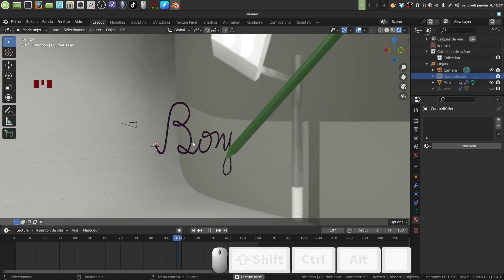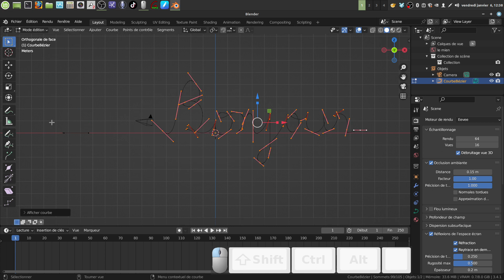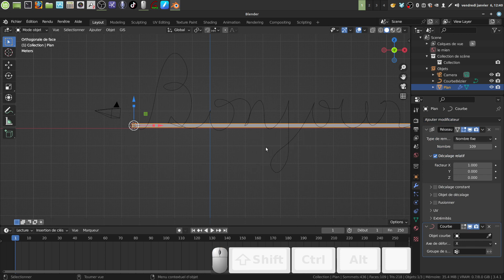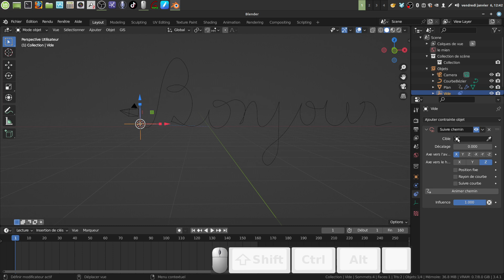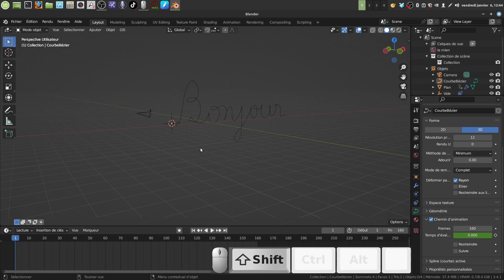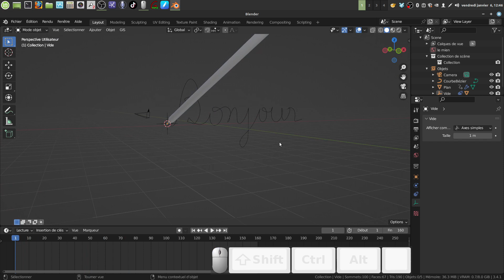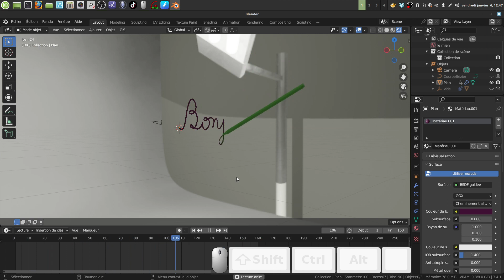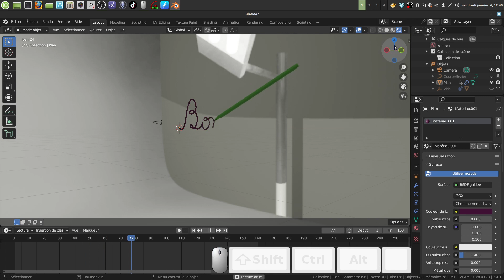Faire écrire un crayon ... ( simple pour débutants )